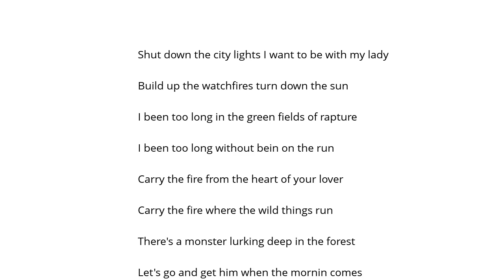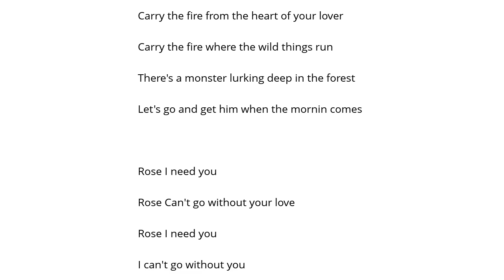Jefferson Starship Lightning Rose Şarkı Sözü